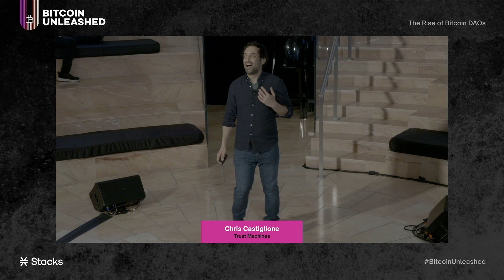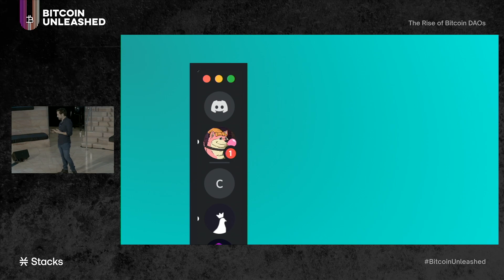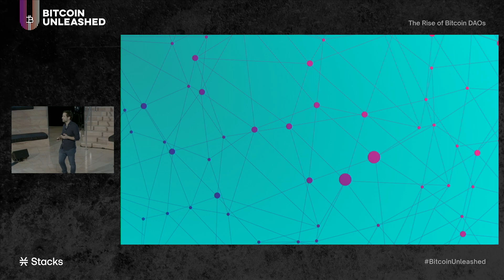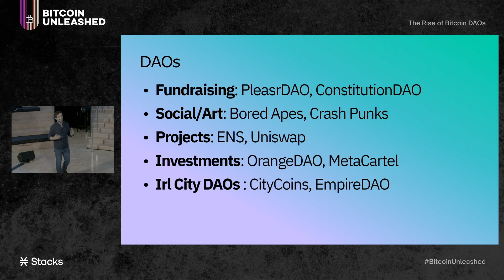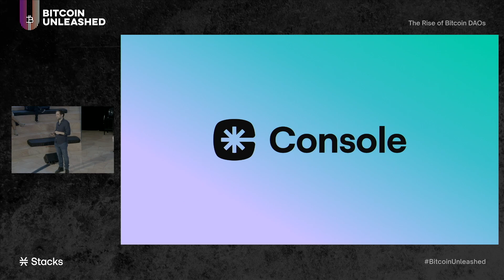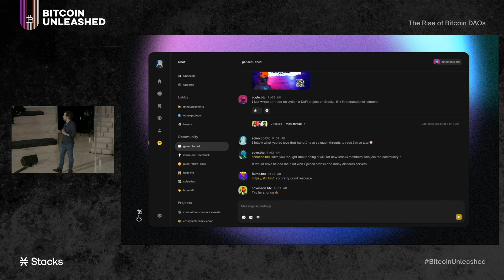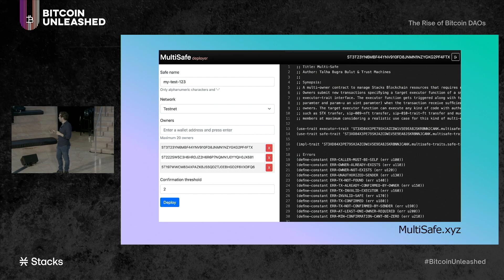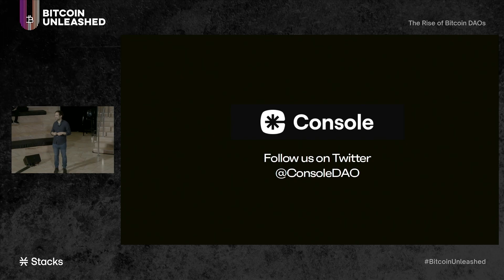A Better Way to Build Your Decentralized Community – Introducing Console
What are Bitcoin DAOs? How do you build a valuable Web3 community? This talk looks at DAO tooling coming to the Stacks ecosystem in 2022 that will unlock the power to build valuable Web3 communities on Bitcoin. An enormous opportunity has opened to build valuable communities and organizations on Bitcoin. By the end of this talk, you'll get a glimpse of the future vision of Bitcoin DAOs and exactly how to get started cultivating your tribe.

This is a recorded session of the "The Rise of Bitcoin DAOs" talk that took place during the Stacks summit "Bitcoin Unleashed"

Speaker:
Chris Castig (@castig on Twitter)
Co-Founder, Console.xyz